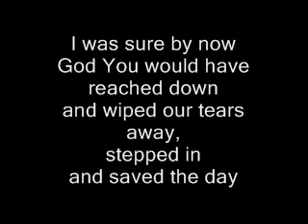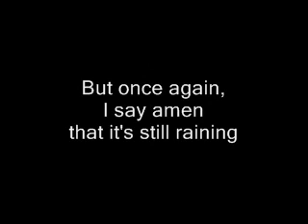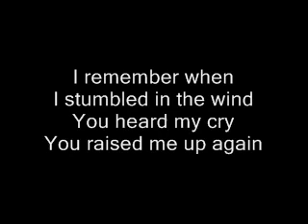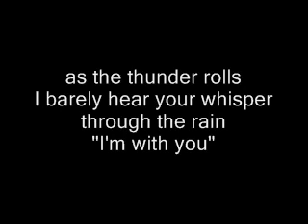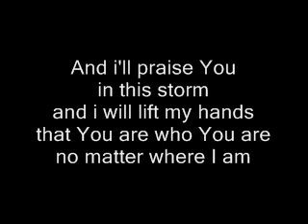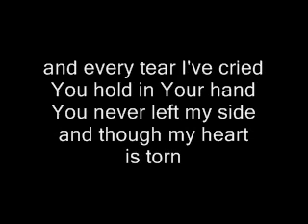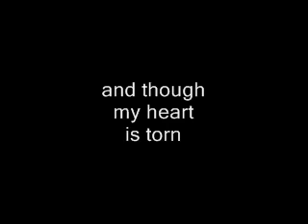Praise You In This Storm (Casting Crowns)